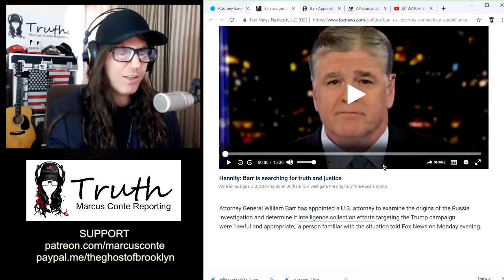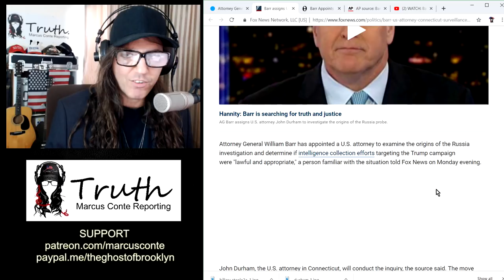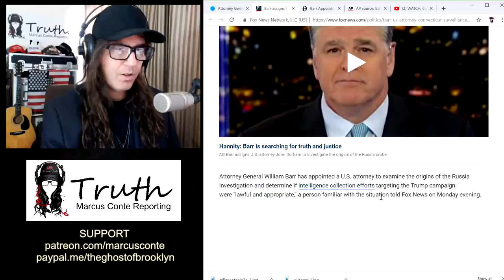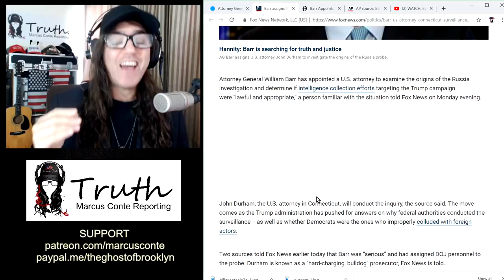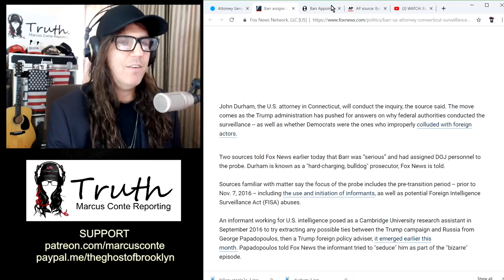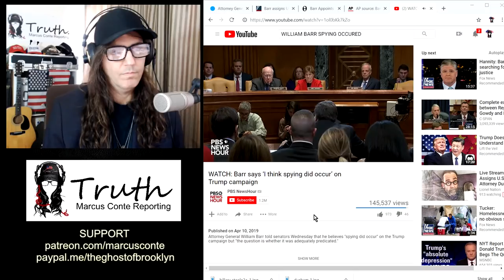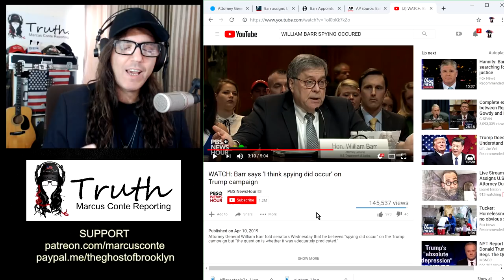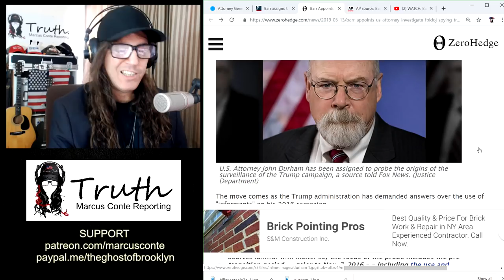RussiaGate Act 2: AG Barr Appoints John Durham To “Examine The Origins of the Russia Investigation”